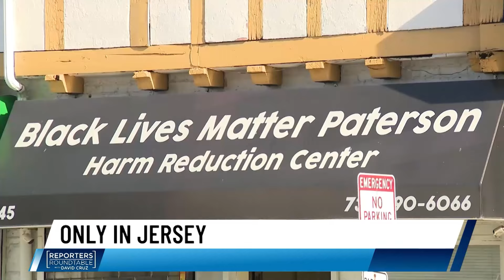Can the GOP unite on OPRA reform, ‘party line’ and more? NJ’s top headlines | Reporters Roundtable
On Reporters Roundtable, David Cruz talks with Republican Senate Budget Officer Declan O’Scanlon (R-Monmouth) about where the Republican Party stands on reforms to New Jersey’s Open Public Records Act, school funding, the proposed state budget, the “party line" lawsuit and candidates in the 2025 governor’s race.

Later, reporters Dustin Racioppi with Politico NJ, Brent Johnson with NJ.com and Fred Snowflack with Insider NJ discuss this week’s top stories and share their “Only in Jersey” moments.